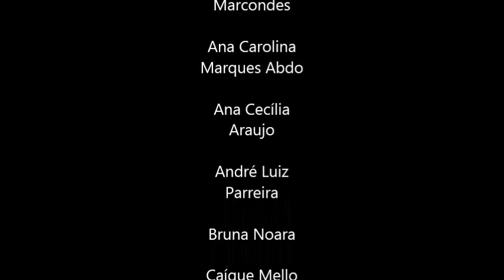A Luneta Mágica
Texto de Joaquim Manoel de Macedo, adaptado para fotonovela, por alunos do 2° ano de mineração do CEFET-MG CAMPUS IV 2012.

Narração: João Vitor Almeida